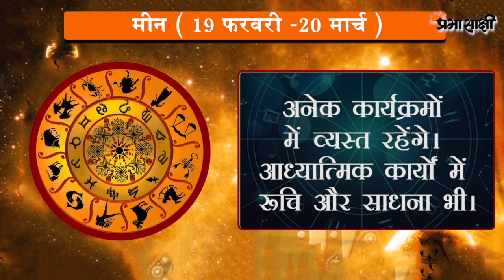जानें क्या है आज का राशिफल, क्या कहते हैं आपके सितारे | Horoscope | 15 FEBRUARY 2021